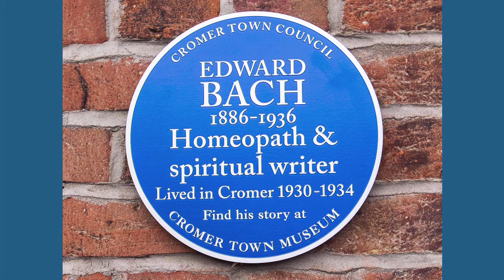Dr Bach Blue Plaque Unveiling Cromer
The unveiling of a Blue Plaque for Dr Edward Bach, at his home in Brunswick Terrace, Cromer, England.
Unveiled by Jane Stevenson and Jo Turner, 25th February, 2017.

Dr Edward Bach (or ‘Bark’, as some pronounce his name) lived here in Cromer from 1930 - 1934.

He lived in two Cromer residences: one in St Mary’s Road, the other here in this house. This was his favourite because it overlooked the sea.

He was born of Welsh parentage in the Midlands in 1886. We understand that he must have visited Cromer in his earlier years as we know that he had a very great affection for this seaside town.

Dr Bach was a respected medical Doctor, Homeopath and surgeon who became disheartened with some of the poor results of medicine at the time.

After much observation and research he concluded that a patient’s mental state was very important to their ultimate recovery. Therefore, he set himself the challenge of finding a natural method to help make people calm and happy as, in this way, he believed it would aid a faster and more sustained recovery.

Looking to his great love of nature and the outdoors he found a number of wild flowers that he felt could be used for emotional healing. Thus he developed a new method to utilize the healing properties of these flowers and created 38 gentle healing preparations - The Bach Flower Remedies.

Dr Bach is famed internationally for his Flower Remedies. Many people have heard of Rescue Remedy™ – one of Dr Bach’s most popular and famous Remedies – used for helping to calm stress and anxiety.

In many countries around the world the Bach Flower Remedies are now the natural medicine of choice, for treating emotional issues in people and animals, as they are gentle, effective and affordable.

Dr Bach did much of his groundbreaking work during those 4 years that he lived here in Cromer.
It’s understood at least nine, of the 38 Bach Flower Remedies, were made in the surrounding countryside, some of which he made from wild flowers growing on what is now the golf course in West Runton.

From this house, where he lived, he had a good vantage point overlooking the sea and the lifeboat station. He greatly admired the bravery of the lifeboat men as they tackled the rough seas – risking their lives, saving others.

On one famous occasion, in December 1933, Dr Bach witnessed the heroic rescue by the legendary Henry Blogg, and his crew, of two men who - for 2 hours - had been clinging to the wreckage of the Sepoy.
Apparently Dr Bach went to his kitchen, here, and quickly blended a mixture of his Remedies.
Then, as the first sailor was brought ashore, he rushed down the gangway and gave the half-drowned man some of his newly created remedy.
It is said that, after taking this, the sailor made a quick recovery.

I have always wondered if that’s why Dr Bach called his mixture “RESCUE” Remedy –
as it was used in that sea rescue!

In 2006 – on what would have been his 100th birthday - the Bach International Conference was held here in Cromer, at the pavilion theatre. It was attended by speakers and delegates from 32 different countries around the world.

Dr Edward Bach is clearly an important figure in the history of Cromer and we are pleased to report that 87 years on, from his time in this town, his Flower Remedies remain as popular as ever.

Jo and I have been working in this field for many years so it is a privilege to be asked here today to have this wonderful opportunity to honour his life and work.

We unveil this plaque and, in so doing, remember his legacy –
the vast number of people and animals that have been gratefully helped worldwide … and the many who will continue to be helped in years to come…

written by Alice Digby and Vivien Williamson